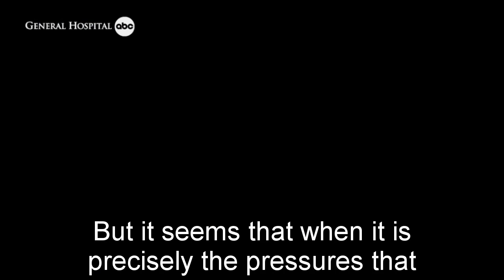General Hospital Shocking Spoilers Spencer wants to leave Esme but Laura won't let her